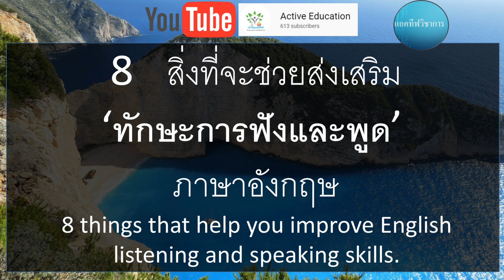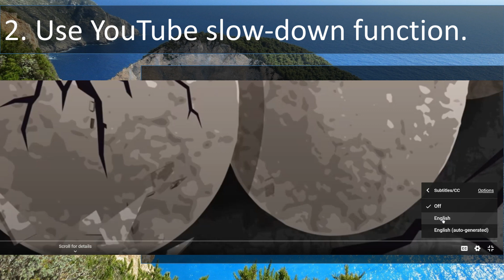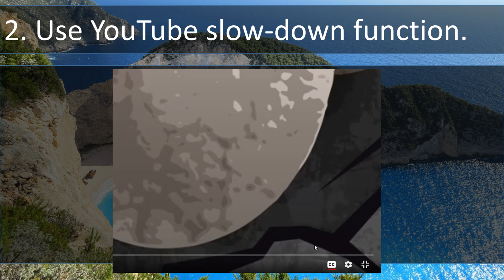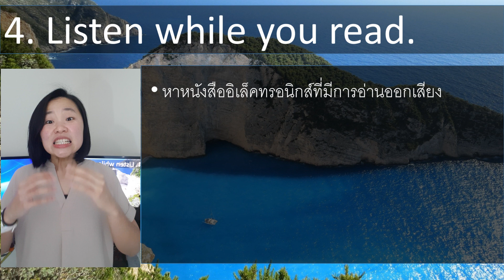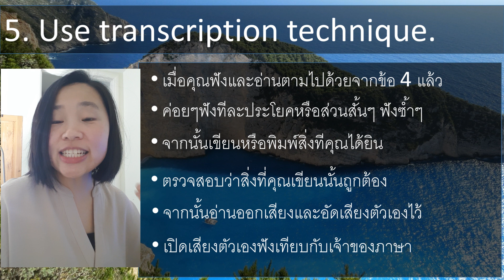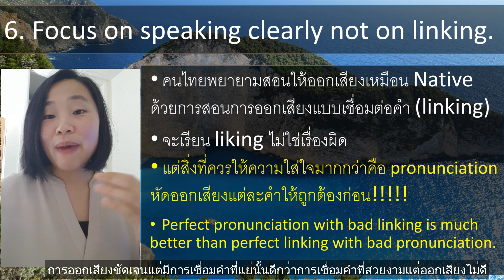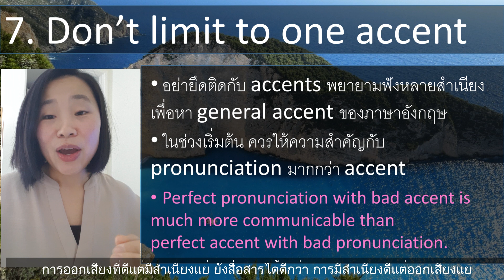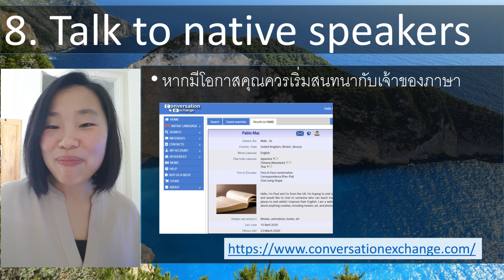8 สิ่งที่ช่วยส่งเสริมการฟังและพูดภาษาอังกฤษ l เก่งอังกฤษ l สื่อสารเก่ง l เรียนภาษาอังกฤษ Ep.4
วิดีโอนี้จะบอกคุณถึงเคล็ดลับการใช้ยูทูปในการเรียนทักษะการฟังและพูดภาษาอังกฤษ และบอกเคล็ดลับอื่นๆที่ช่วยส่งเสริมทักษะการฟังและพูดให้กับคุณ

คุณสามารถติดตามเฟสบุคเพจ Active Education Thailand ของเราได้ที่

หากคุณต้องการเข้ากลุ่มที่มีการจัดการบทเรียนให้ฟรีสามาถเข้ากลุ่มเฟสบุค Inspiring English